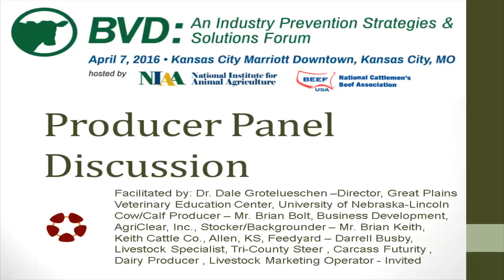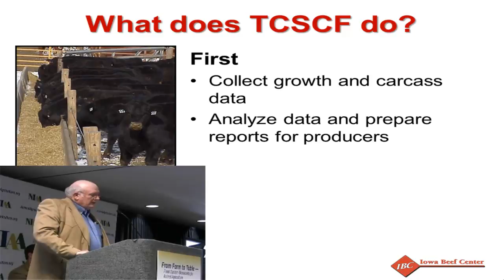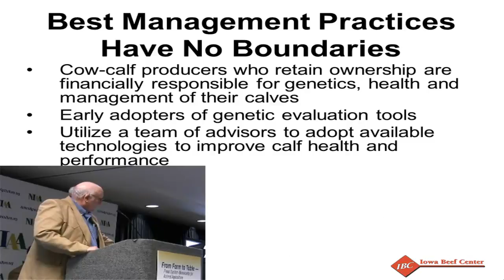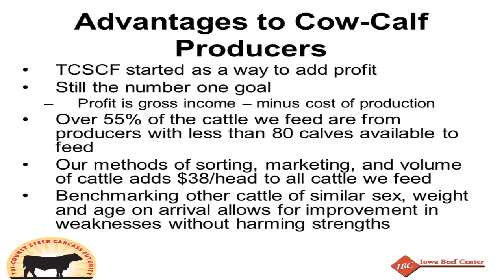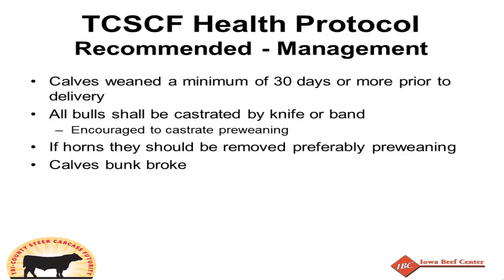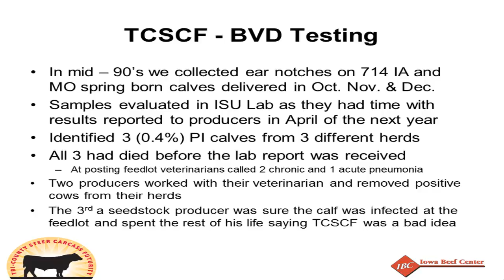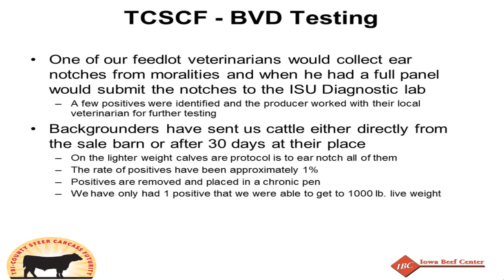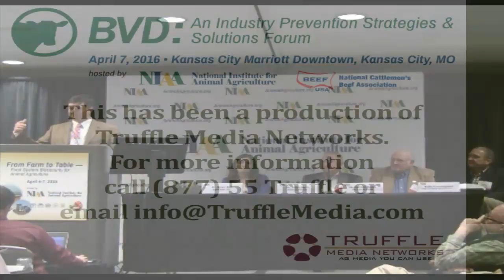Dr. Bolt, Mr. Keith, Mr. Busby, Dr. Cunningham, and Ms. Graber - Producer Panel Discussion